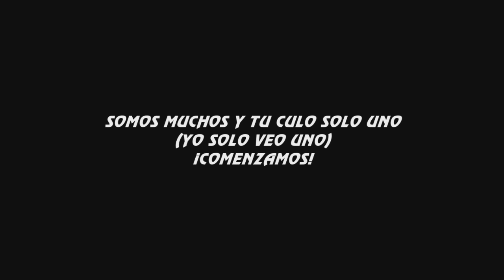Torneo Mortal Kombat Loquendo (Segunda Ronda)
*Siganos en face que estamos mas activos OwO